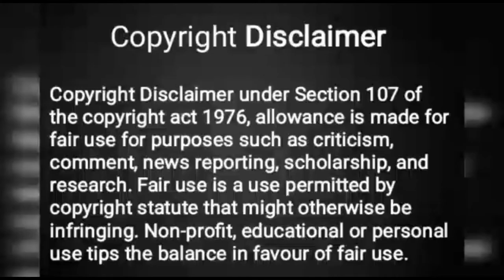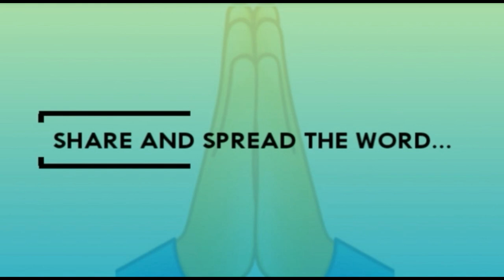एक बाघिन द्वारा 500 मनुष्यों का शिकार किया गया | जिम कॉर्बेट की सबसे यादगार शिकार | चंपावत का भक्षक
jim corbett
champawat tiger movie
most dangerous tiger in the world
champawat tiger size
who killed champawat tiger
man-eaters of kumaon
man-eating tiger
champawat tiger weight
How can I reach Champawat?
Why is Champawat called Kali Kumaon?
How can I go to Champawat by train?
Is Champawat in Garhwal?
How was Champawat Tiger killed?
Is the Champawat Tiger extinct?
Which tiger was killed by Jim Corbett?
How many tigers did Jim Corbett kill?